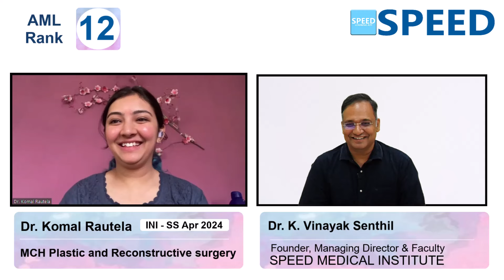12th Rank AML, MCH Plastic and Reconstructive Surgery, INISS April 2024, Dr. Komal Rautela.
MCH Plastic and Reconstructive Surgery, 12th Rank AML, INISS April 2024, Dr. Komal Rautela., SPEED Topper, Congratulations!

⚕️ Course Duration:
 3 Years | 2 Years | 1 Years | 6 Months | 3 Months | 2 Months

Special Features
• 24/7 access to all previous recordings of live sessions you missed.

1. Medical Group
2. Paediatric Group
3. Respiratory Medicine Group
4. Anaesthesia Group
5. Radiodiagnosis Group
6. Microbiology Group
7. Pathology Group
8. Pharmacology Group

1. Surgical Group
2. OBG Group
3. Orthopaedics Group
4. ENT Group

1. Cardiology
2. Paediatrics
3. Critical Care Medicine
4. Gastroenterology
5. Nephrology
6. Endocrinology
7. Anaesthesiology
8. Medical Oncology
9. Pulmonology
10. Neurology
11. Clinical Immunology and Rheumatology
12. Clinical Hematology
13. Pathology
14. Clinical Pharmacology
15. Infectious Diseases
16. Radiology

1. Surgical Gastroenterology (SGE)
2. Urology
3. Surgical Oncology (Oncosurgery)
4. Endocrine Surgery
5. Plastic Surgery
6. CTVS & Vascular Surgery
7. Neurosurgery
8. Pediatric Surgery
9. Head and Neck Surgery
10. Gynaecological Oncology